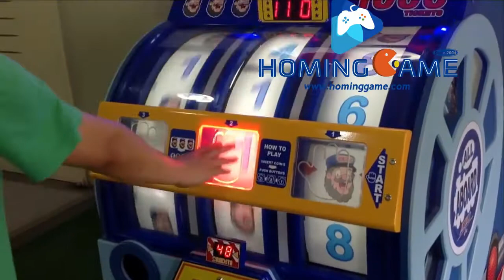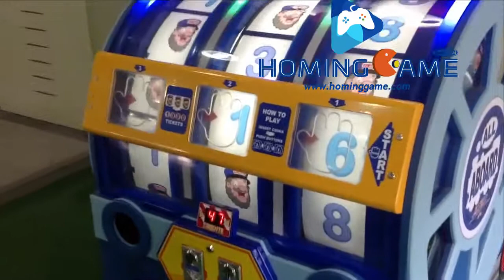Hot And Popular Redemption Ticket Arcade game machine HomingGame All Aboard Game Machine 1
How to Play:

1.Insert Coins Start the game

2.Push Hand to 1,2,3 to stop the Wheel

3.iF all 'Mega Man' win 1000 jackpot tickets.

More information;

Redemption Game Machine,Redemption Arcade Game Machine,Redemption Ticket Game Machine,GameMachine,ArcadeGameMachine,Coin Operated Game Machine,Indoor Game Machin,All Aboard Redemption Game Machine ,